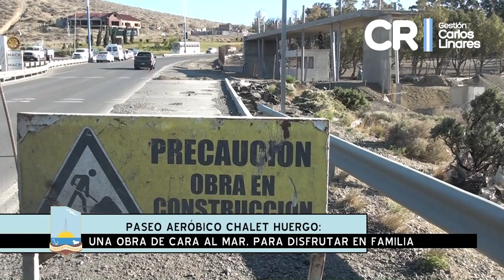La Gestión Linares profundiza la generación de espacios para la comunidad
El viceintendente Juan Pablo Luque visitó este sábado la obra del Parque Huergo, cuya primera etapa finalizará en aproximadamente 60 días, y la Plaza Soberanía, sectores que remarcan las políticas de puesta en valor de los espacios públicos que lleva adelante la Gestión Linares. “Estamos muy orgullosos de brindar a nuestros ciudadanos uno de los lugares más lindos que tiene la Patagonia”, especificó Luque acerca de la obra que se ejecuta en Km. 3.